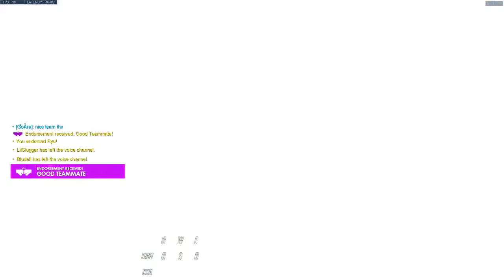Silver Adventures: Easy Return to Gold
0-5 in placements, then 2 wins right after. this was a much better game than any of the previous 6. forgot to cut off the recording quickly but yeah.
solo support queue shotcalling is a rough life